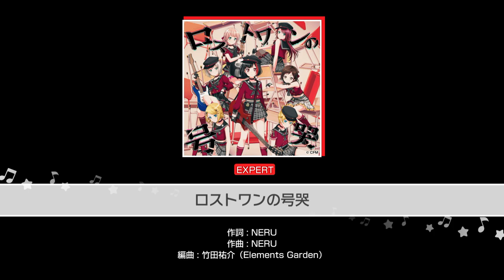[バンドリ! / Bang Dream!] ロストワンの号哭 EXPERT FC (MV ON)